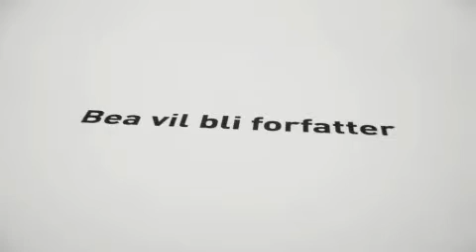Panenství na obtíž (2004) - trailer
Originální název: Bare Bea / Bara Bea / Just Bea, Informace o filmu na
Komedie, Norsko, Švédsko, 2004, 90 min.
Režie: Petter Nass
Hrají: Maria Brinchová, Kim S. Falck-Jorgensen, Kaia Fossová, Kamilla Gronli Hartwigová, Espen Klouman-Hoiner, Janne Kokkinová, Ida Thurman-Moeová